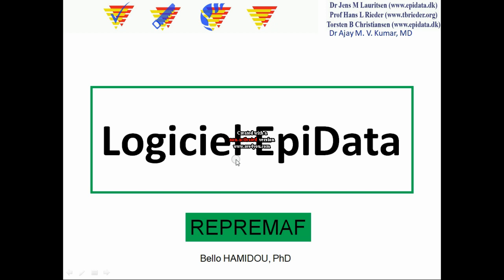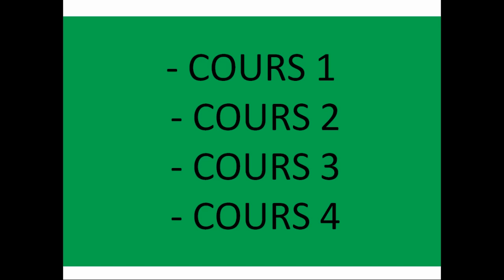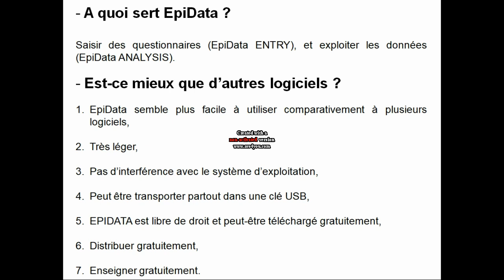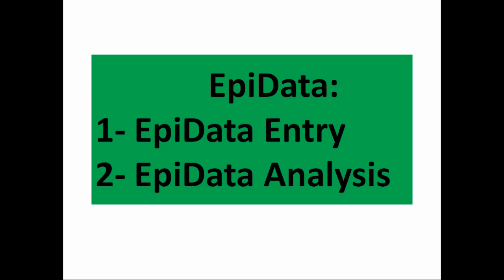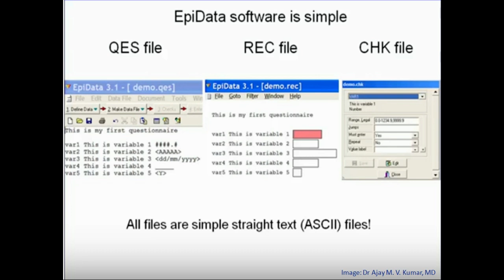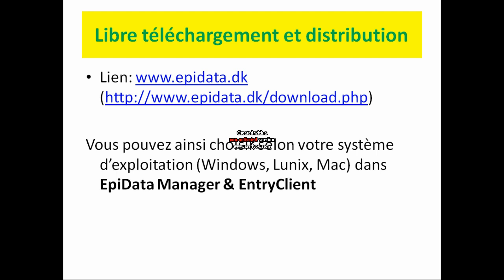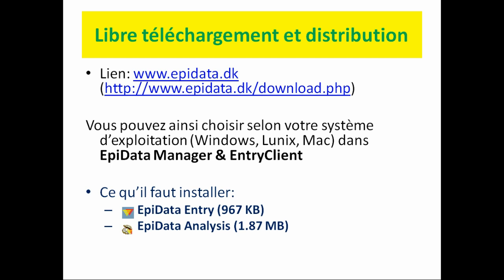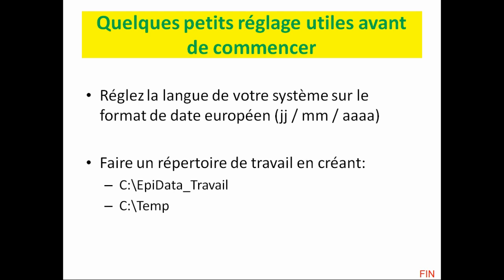Cours 1 EpiData Dr Hamidou Bello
Réseau de Promotion de la Recherche médicale en Afrique REPREMAF